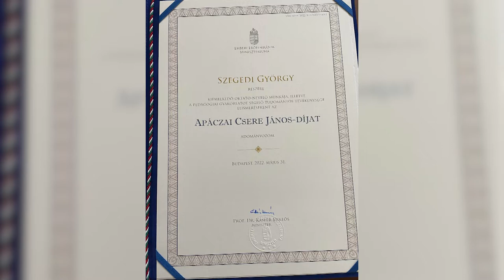Miniszteri elismerést vehetett át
Miniszteri elismerést, Apáczai Csere János díjat vehetett át Szegedi György, a Tápiószőlős-Újszilvás Református Általános iskola igazgatója. A szakmai elismerést olyan pedagógusok vehetik át, akik kiemelkedő oktatási-nevelési illetve a pedagógiai gyakorlatot segítő kiemelkedő tudományos tevékenységet végeznek.